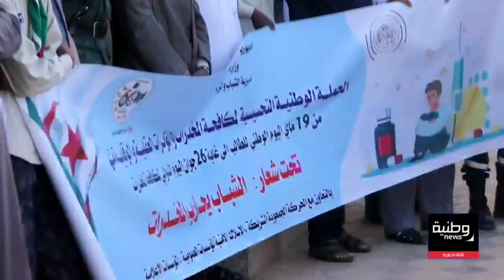تندوف: إنتشار المهلوسات وسط الشباب والدولة تنظم حملات تحسيس واسعة النطاق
محمد كويدسي: من تندوف لوطنية نيوز